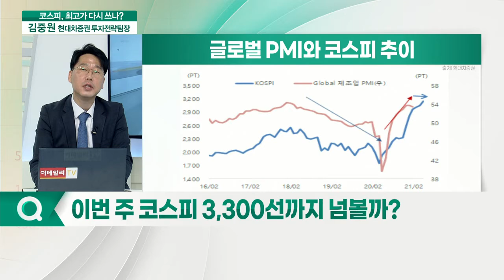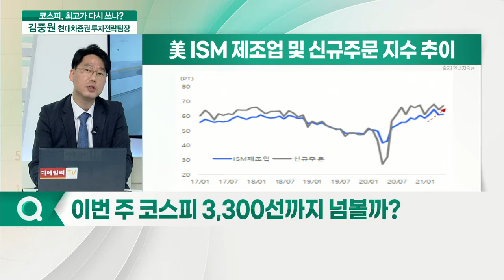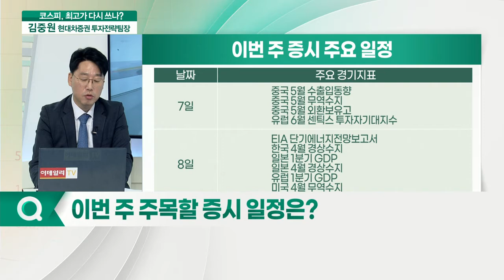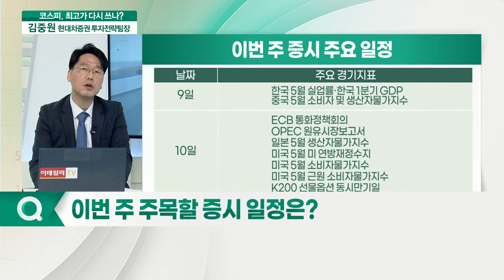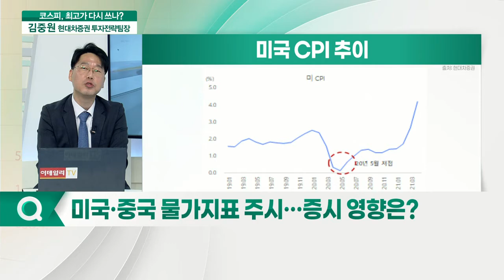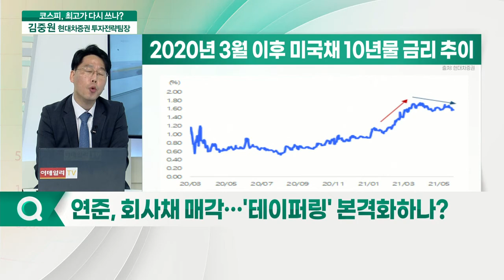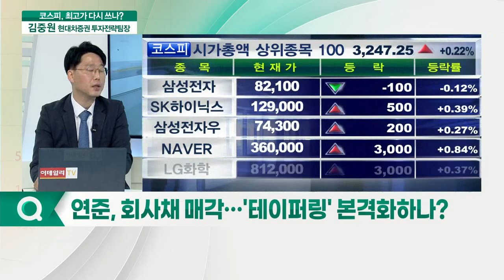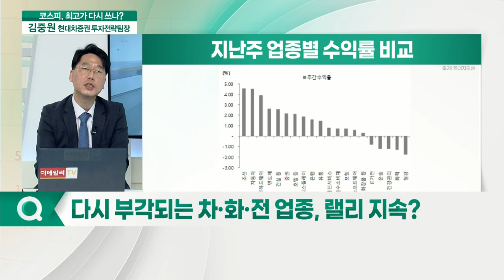거침 없는 코스피, 이번 주 사상 최고치 경신할까?_주간 김중원 (20210607)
김중원 현대차증권 투자전략팀장
Q. 이번 주 코스피 3,300선까지 넘볼까?
Q. 이번 주 주목할 증시 일정은?
Q. 미국·중국 물가지표 주시… 증시 영향은?
Q. 연준, 회사채 매각… '테이퍼링' 본격화하나?
Q. 다시 부각되는 차·화·전 업종, 랠리 지속?